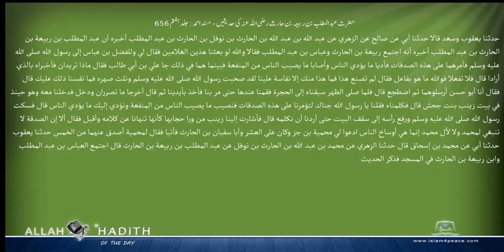حضرت عبدالمطلب بن ربیعہ بن حارث رضی اللہ عنہ کی حدیثیں مسند احمد Musnad Ahmad Islam4Peace com